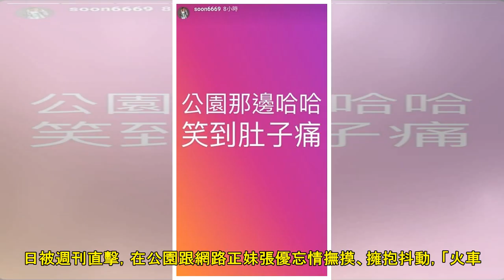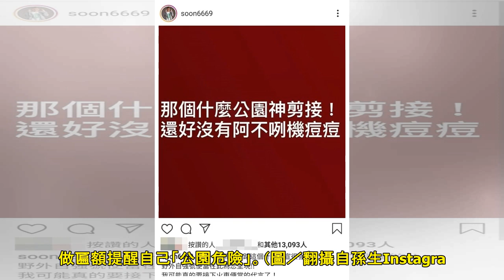孫生爆笑點評「公園火車便當片」：很強欸！ 「為了摸更多屁屁」秒衝健身 | ETtoday星光雲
記者李湘文／綜合報導 「Wackyboys 反骨男孩」孫生近日被週刊直擊，在公園跟網路正妹張優忘情撫摸、擁抱抖動，「火車便當」影片曝光引起熱議。他本人得知被拍，親自看了影片後笑到不行，透過社群平台驚訝...